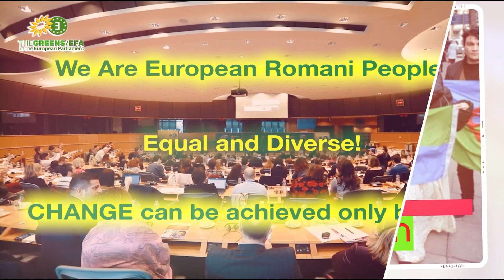Marius Tudor(PE)- Despre violența polițenească